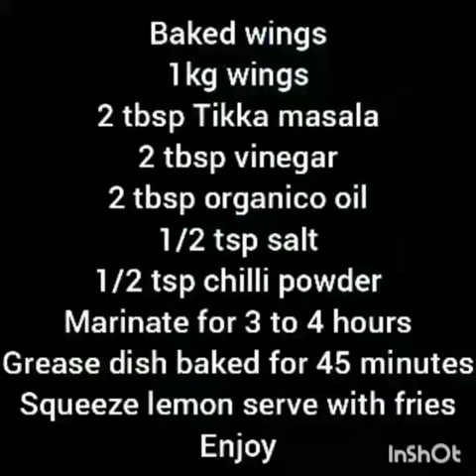Junior Chef of MLL: M. Huzaifa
M. Huzaifa is back with the recipe for baked wings. He is really good and attentive in the kitchen